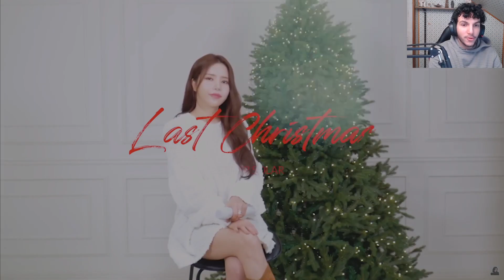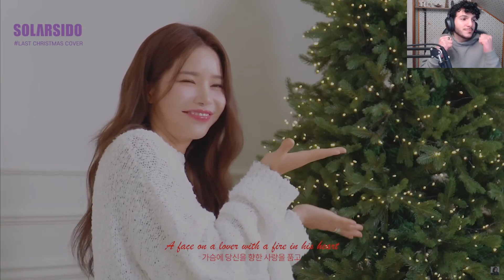JUICE REACTS | WHAM! - "Last Christmas" cover by SOLAR